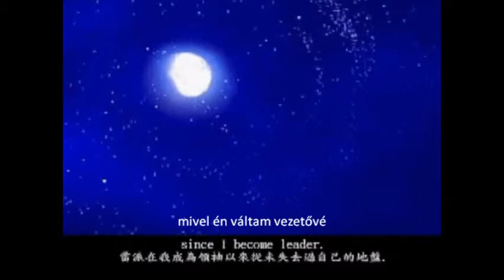Harcos macskák 1 évad 1 rész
Sziasztok!Tudom,hogy  harcos macskákat egyszer már feltöltöttem,de azt ki is töröltem,mert sok hib volt benne,jó nem mondom,hogy most nincs,mert a helyesírásom egyenlő a nullával úgy mint az angol tudásom,de remélem azért szemet hunytok nekem egy két...sok hibának,és az olyanokért ne haragudjatok ha mondjuk töb baromságot írok.Meg,hogy a mondatok mindig külön vannak,a fele itt a fele ott.